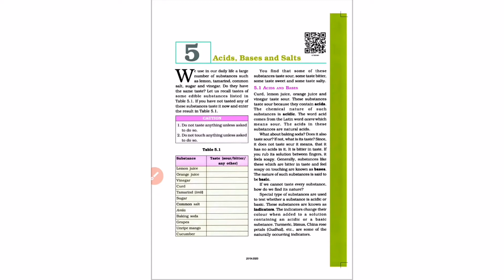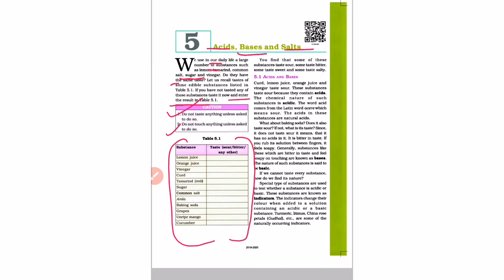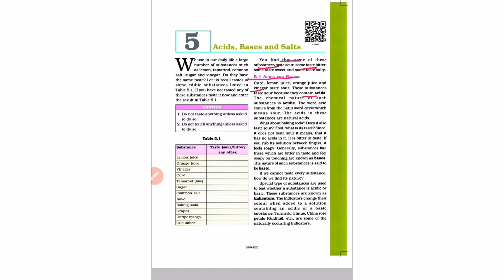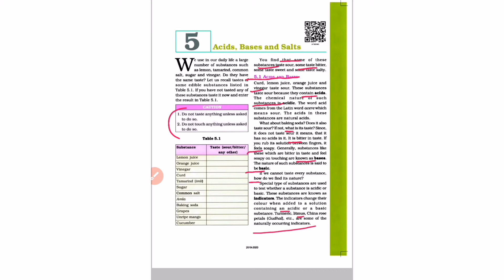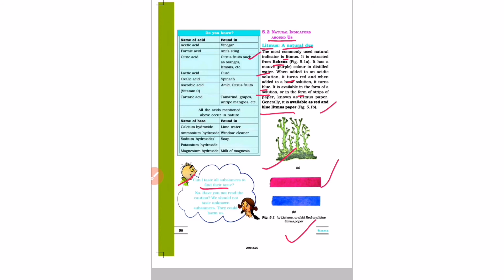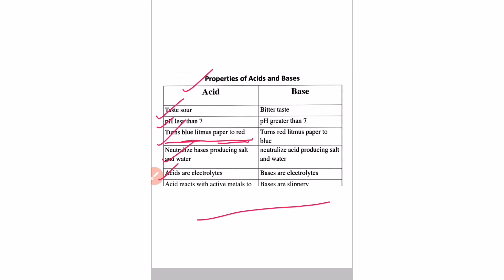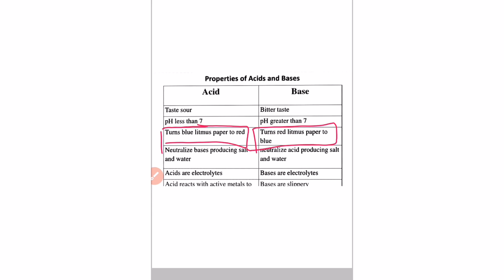NCERT, Class - 7th, Chapter - 5 Acids, Bases and Salts, Part - 1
This video consists of - Acids, Bases, Indicators, Name of Acids, Name of base, Lichen, Litmus paper.